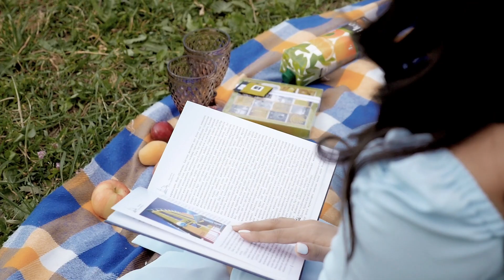Марсель - Асыл Жаным-ай / Love story /Almaty / Shahaidar Aidana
Студия Inspired.cinema занимается производством видеофотосъемки премиум - класса.
По всем интересующим Вас вопросам обращаться по номеру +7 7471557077